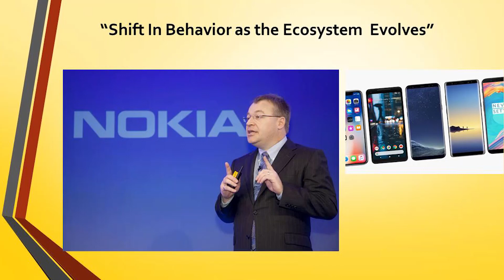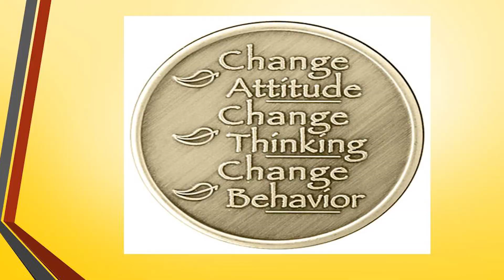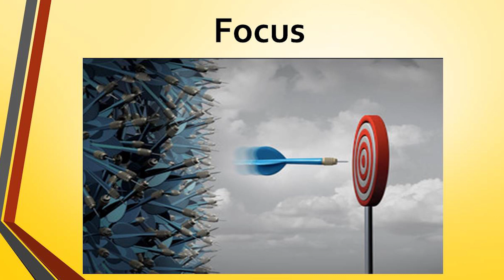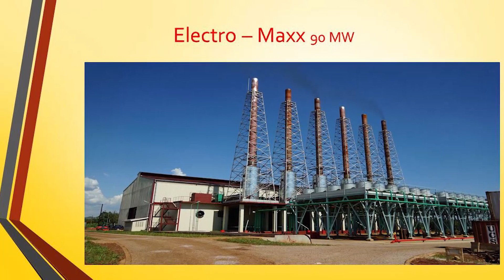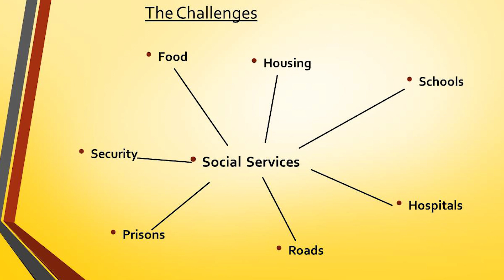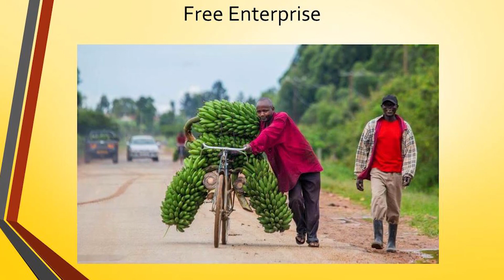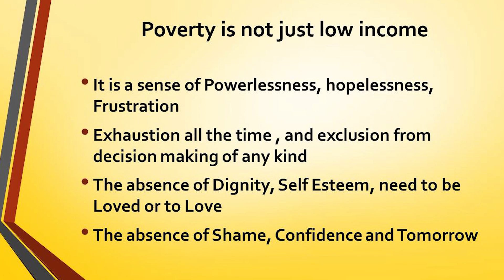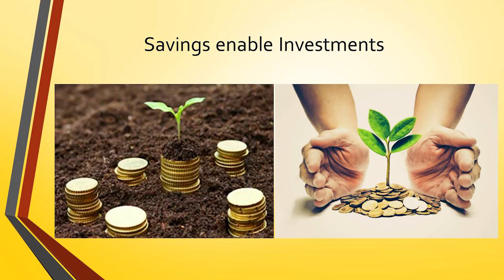Dr Patrick Bitature Presentation at the TRF Dinner 2019-2020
Dr Patrick Bitature, The Chairman SIMBA GROUP was the Guest Speaker at THE ROTARY FOUNDATION (TRF) Dinner held on the 30th November 2019 at the Protea by Marriott Hotel Kampala

The Annual Dinner is held every year to recognize Rotarians and others who contribute to the Rotary Foundation that year

It was hosted by the Governor Rotary District 9211 Xavier Sentamu and the Guest of Honour was the Rt Hon Dr. Ruhakana Rugunda, Prime Minister of the Republic of Uganda.

This is Dr Patrick Bitature's presentation